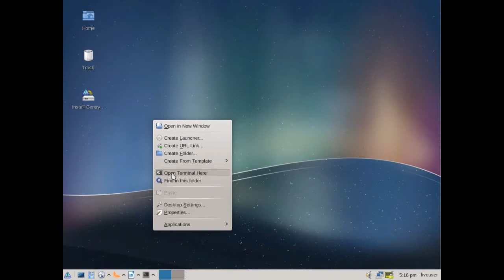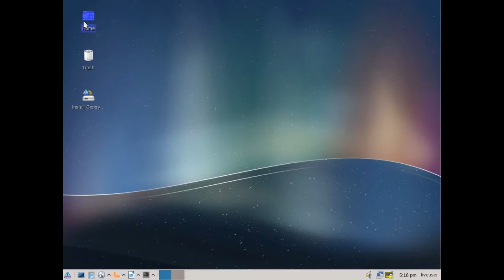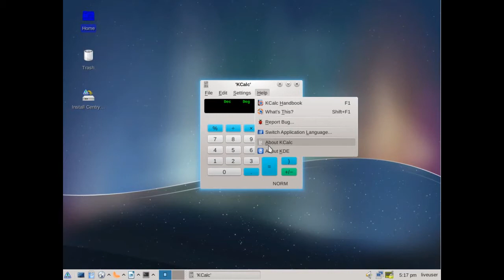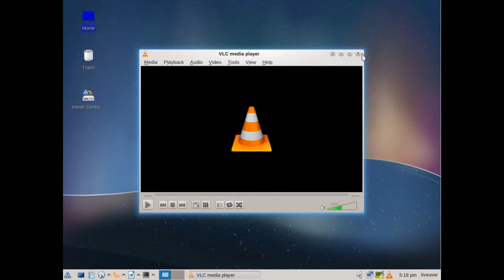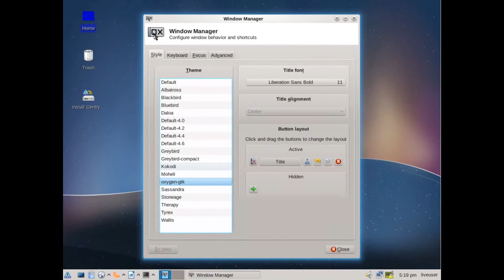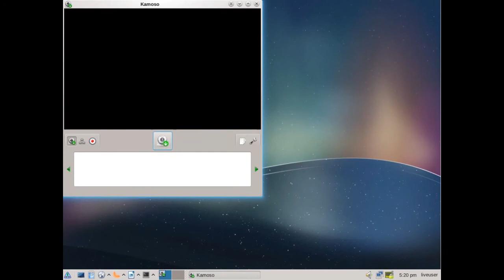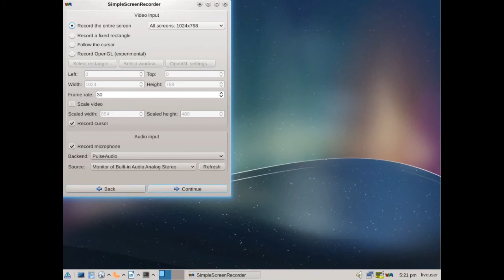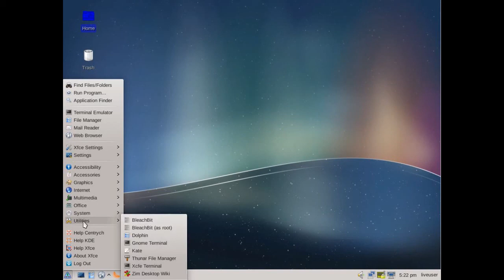Centrych OS 12.04.2 - Demo